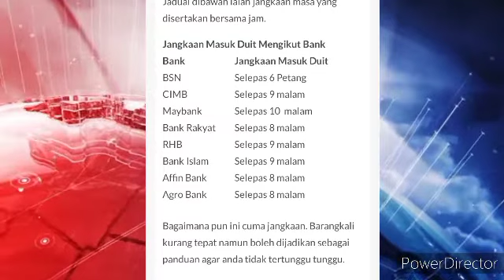BKM FASA 1-RAMAI GAGAL BKM 2022 ,LIHAT CARA MOHON RAYUAN BKM?bkm